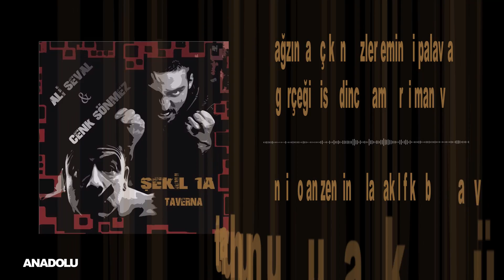Ali Seval & Cenk Sönmez - Şekil 1A Taverna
Anadolu Müzik